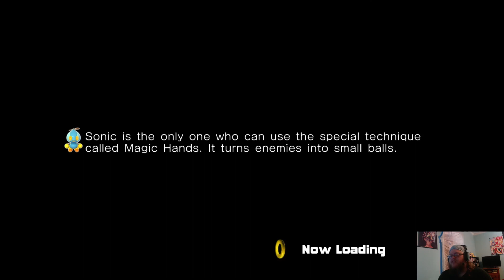Sonic Adventure 2 Episode 39: Route 280!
We just finished, and 100%ed Sonic Adventure DX, so the natural thing to do, is to play the sequel! I plan on 100%ing this game too, but we'll see how challenging that'll be!